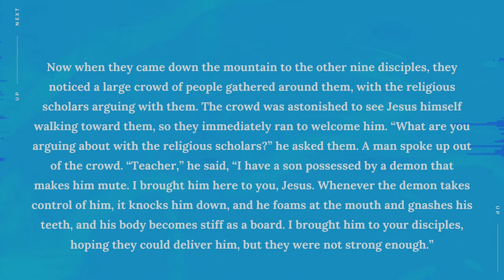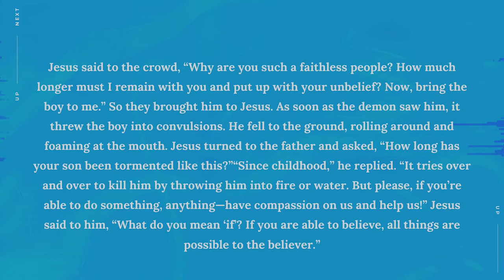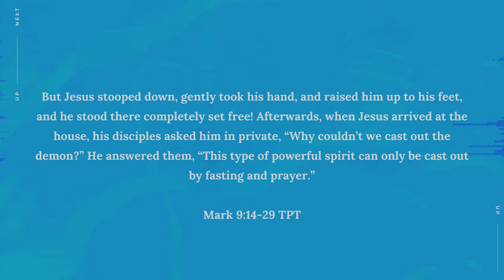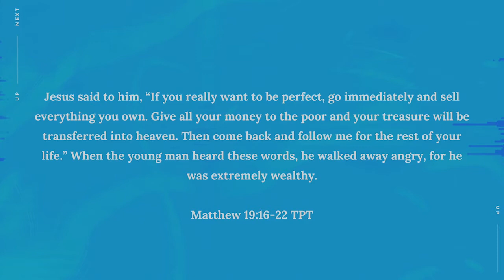Tug-Of-War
Emotional tug-of-war takes us no where but back and forth. Pastor Mitch tells us about avoiding that war by not picking up our end of the rope in the first place.